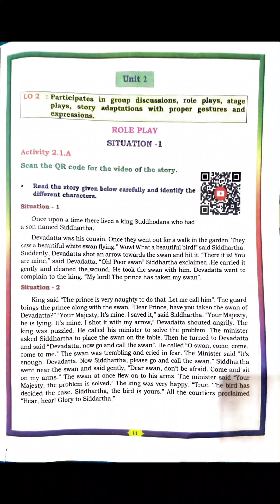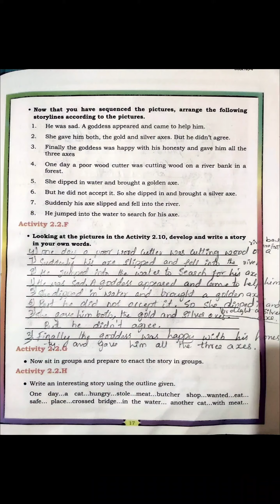9th std English Student Activity Book video Unit-2...